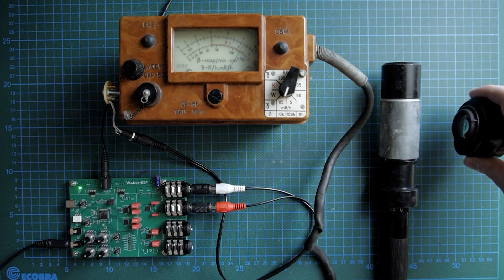Geiger Counter controlled MIDI Piano!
A little thing I did with some code on my WhateverDSP development board, a Geiger counter and an old camera lens with a slightly radioactive thorium glass element. The sound comes from a Roland XV2020 controlled by the MIDI output of the board.